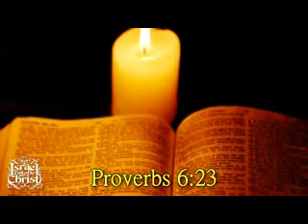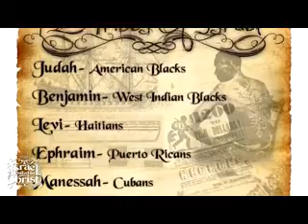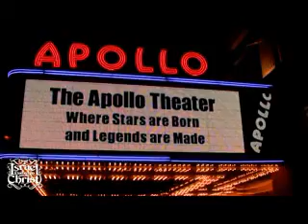The Parable of the Ten Virgins